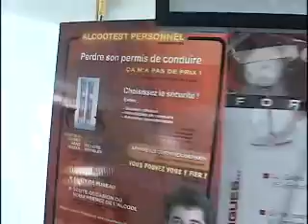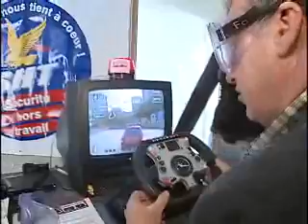Alcotest Québec, pour la sécurité... au travail !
htp://ressourcespro.com - Voyez une exemple concret de ce que la compagnie Alcotest du Québec offre comme formation en entreprise pour tout organisation soucieuse de la sécurité de leurs employés.
La compagnie Ultramar a formé plus de 400 employés en juin dernier.

Voyez le reportage réalisé par TVA lors d'un bulletin de nouvelles. Ayez la sécurité de vos employés, ou de vos invités à coeur.